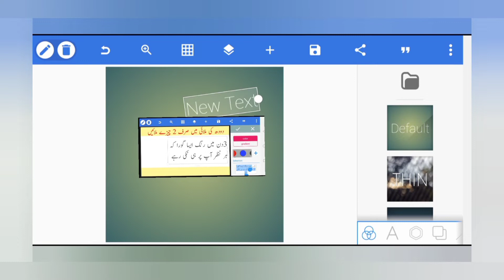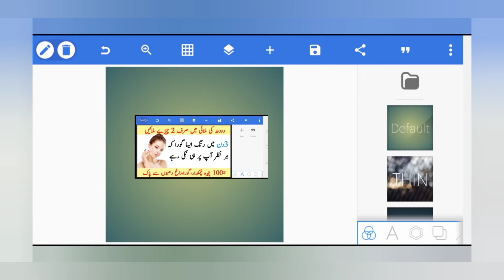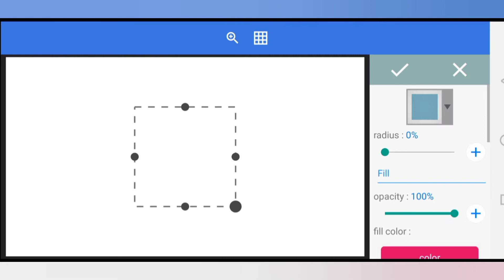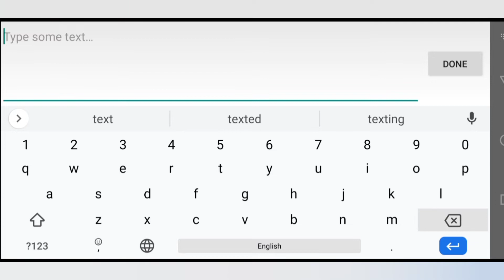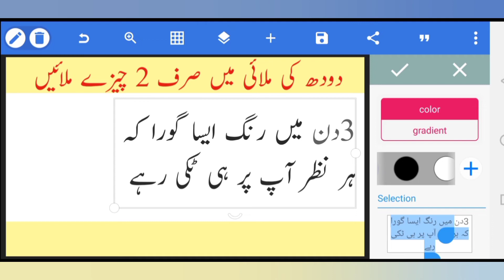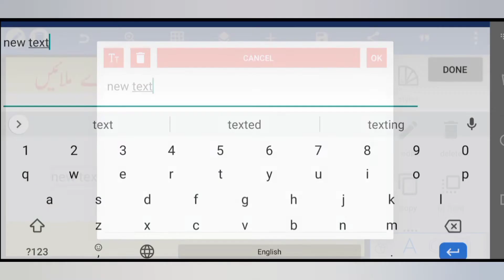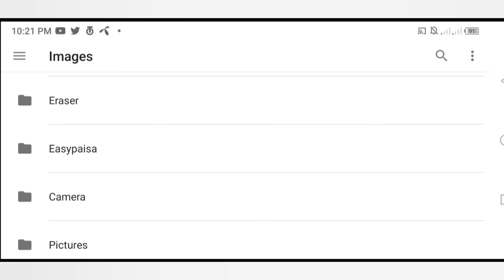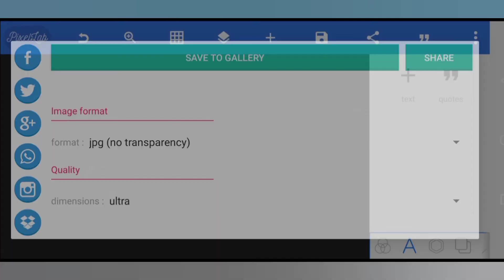Thumbnail Kaise Banaye | youtube thumbnail kaise banaye | youtube thumbnail tutorial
Thumbnail Kaise Banaye | youtube thumbnail kaise banaye | youtube thumbnail tutorial | @asimofficialtech

youtube per thumbnail kaise banate hain
pixellab se thumbnail kaise banaye
Thumbnail
Tumnail
youtube thumbnail
youtube thumbnail kaise bnaye
Asim Official Tech
youtube thumbnail 2023
 YouTube thumbnail
How to make youtube thumbnail on iPhone